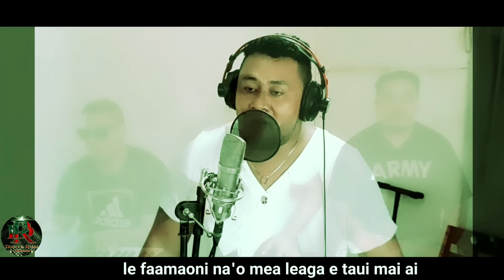Oute le toe fia iloa(lyrics) - Logoipule Ta'i Tauaanae_Shorty Kap_Fauuga Samasoni-Dr. Rome 2020